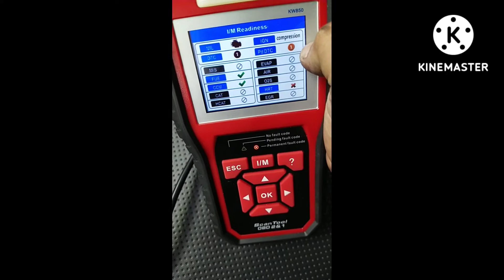Hiace Mass airflow sensor